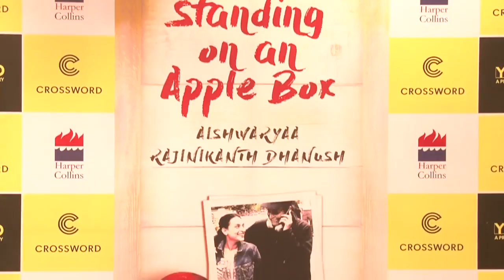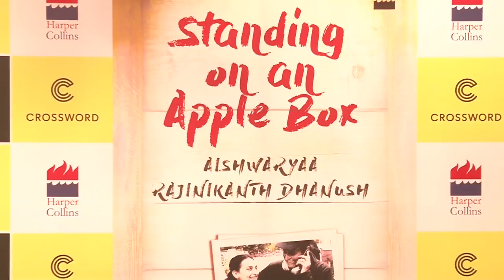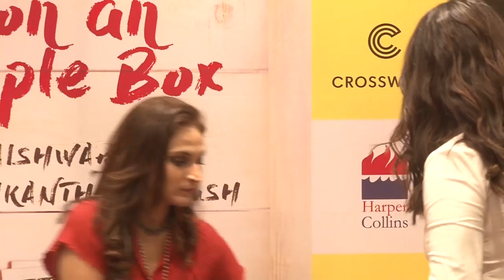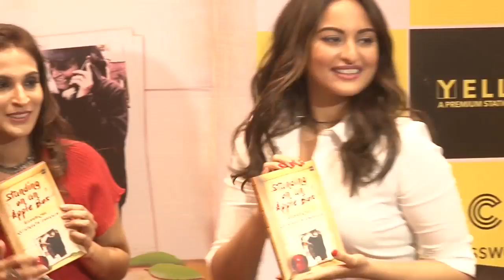Aishwaryaa Rajinikanth Book Debut